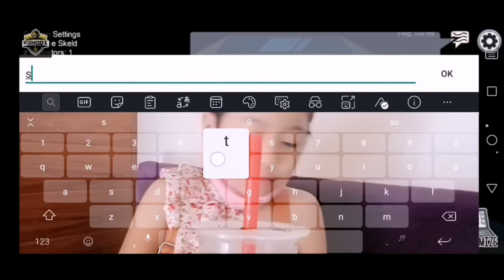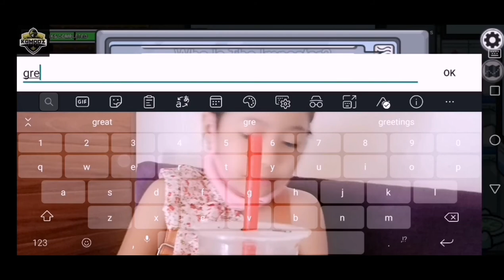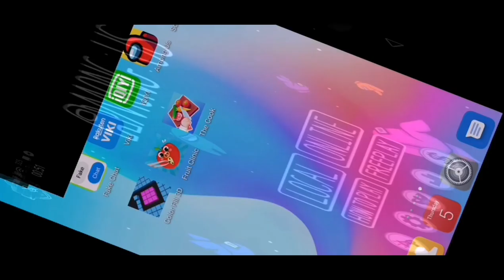Playing among us | ꧁𝚃𝚘𝚌𝚊 𝙶𝚒𝚛𝚕꧂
@Kitty bae / @aruzhann

             cyrinevelayo